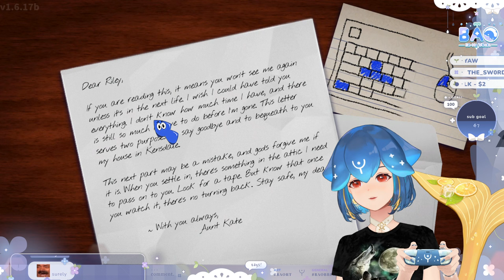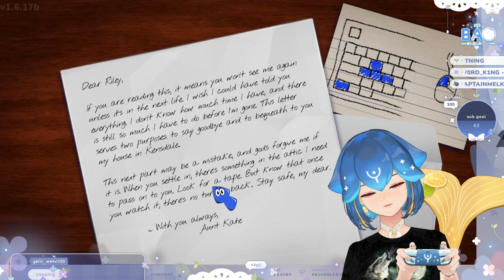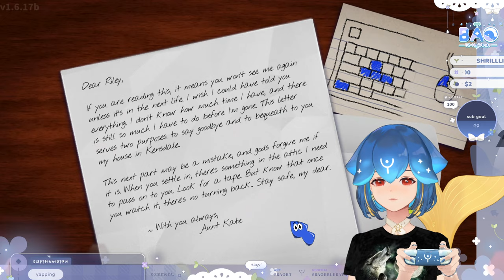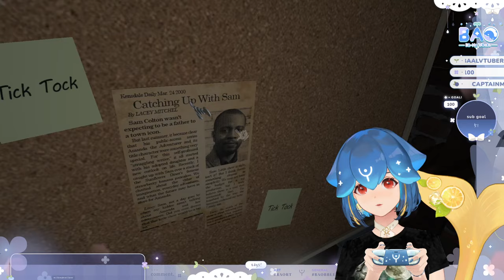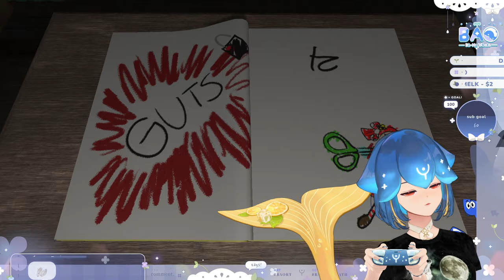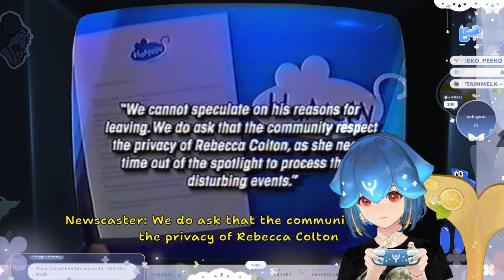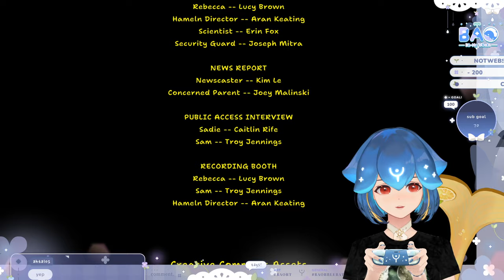Bao plays Amanda The Adventurer